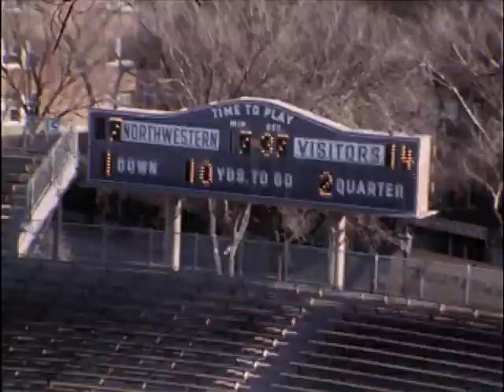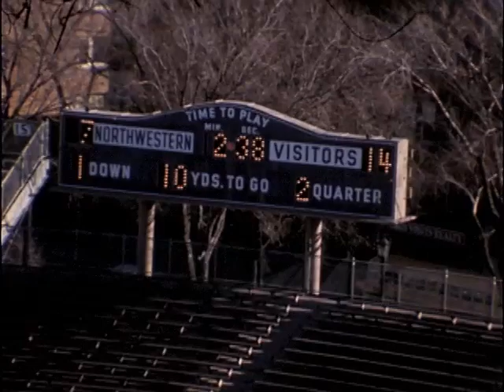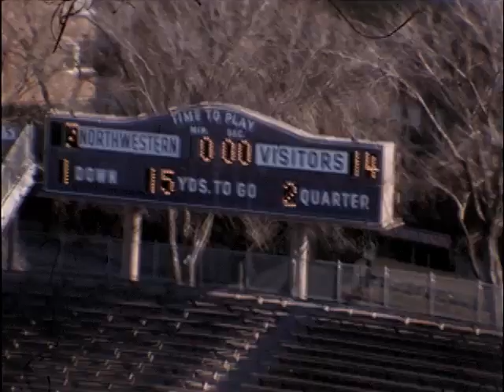Northwestern Football vs. Minnesota, 1970 (2nd reel)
Northwestern vs. Minnesota, November 7, 1970, Evanston, Illinois. Final score, NU: 28, Minnesota: 14.  For more info and other games, visit the Northwestern University Archives